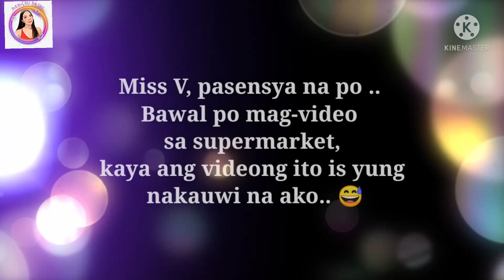Saan Aabot ang 400pesos mo? | Budget Challenge by Miss